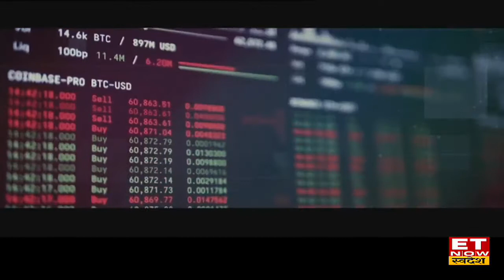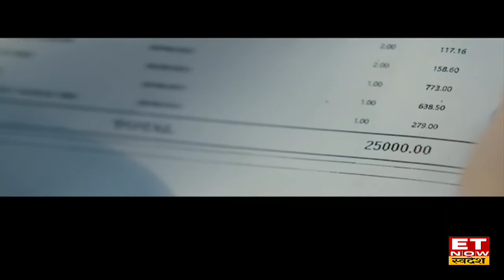Naval Goel और Vishwajeet Parashar से जानिए Insurance policy में क्या नहीं होता कवर?| Money Mantra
कैसे रखे इन्शुरन्स पॉलिसी में एक्षस्क्लूजन का ख़्याल?
इक्स्क्लूज़न वो क़ानूनी कंडिशन होती है जिनमे इन्शुरन्स कंपनी क्लेम का पैसा नहीं देती। IRDAI की ओर से तय की हुई पॉलिसी का सरल जीवन, सरल सुरक्षा में बेसिक इक्स्क्लूज़न होते है। नॉन स्टैंडर्ड पॉलिसी में ज़्यादा होता है इक्स्क्लूज़न।